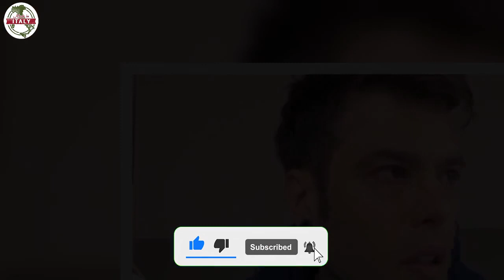Fedez aggiorna sulla malattia 22 marzo giornata importante, ecco perché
Come tutti i fan di Chiara Ferragni e Fedez hanno avuto modo di apprendere, il rapper sta facendo i conti con una malattia, della quale ha deciso di non parlarne ancora sui social. Malgrado questo, attraverso i profili Instagram dei diretti interessati, stanno trapelando delle informazioni. Proprio in queste ore, infatti, è stato lo stesso Fedez a dare qualche aggiornamento in più a tutti i suoi follower.